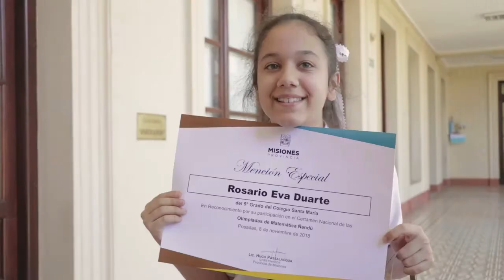Passalacqua felicitó por la ejemplaridad a alumnas destacadas a nivel nacional en Matemática